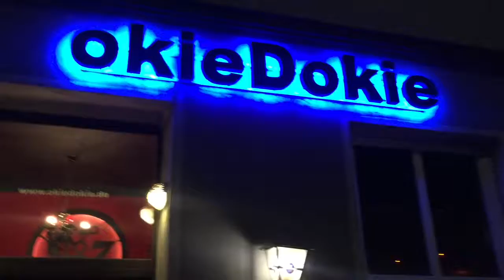The Stones Tribute Band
War ein super Abend mit geiler Musik